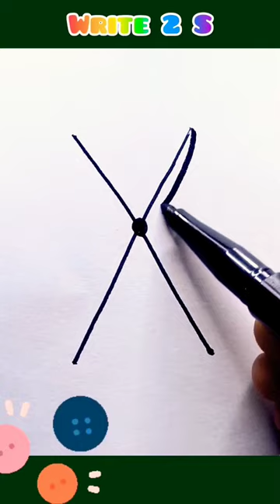Draw a scissor using numbers and letters